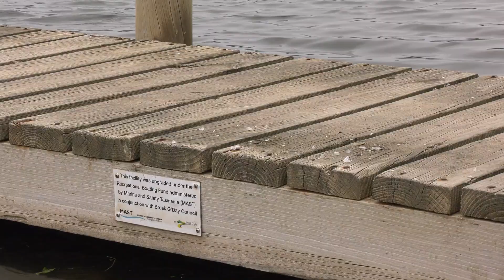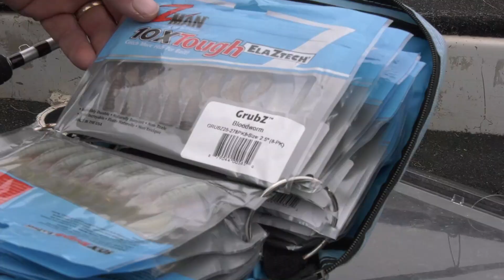Scamander River Bream Fishing | The Full Scale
In this episode of The Full Scale Fishing Adventures, Lubin heads to the Scamander River in Tasmania searching for bream. Using soft plastic lures he takes you for a trip down the Scamander catching some cracking big bream along the way. The estuary fishing that Tasmania offers is first class as you will see in this full episode. Casting at pieces of timber and along rock walls, Lubin connects with some great fish. Lubin also gives you some excellent tips for getting out on the water yourself and cracking the bream code. Bream are easily one of the most popular fish to catch in Australia and is easy to see why.